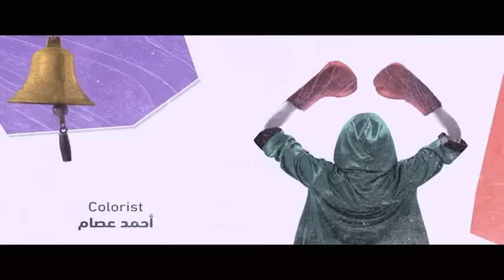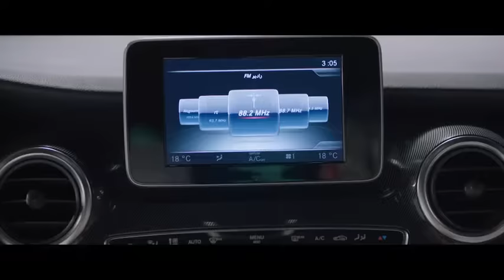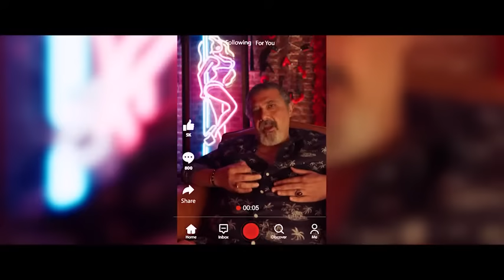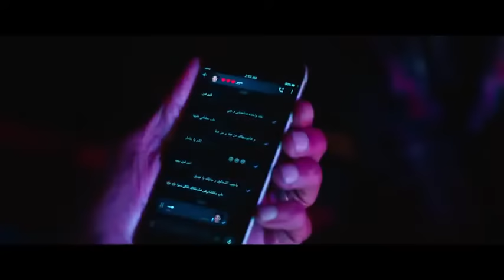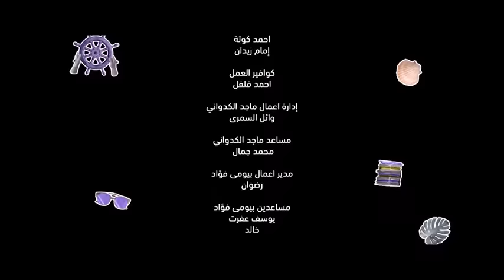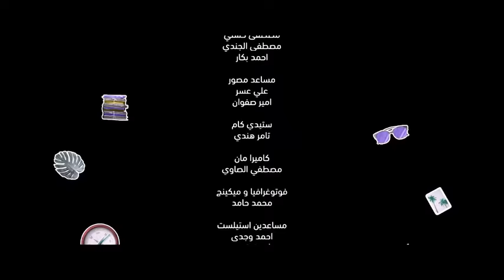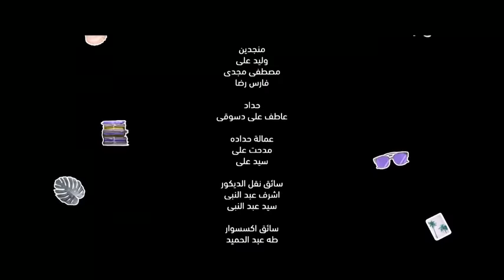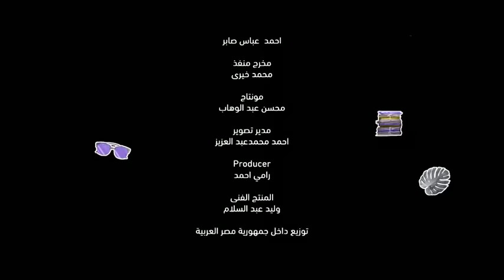فيلم وقفة رجالة كامل